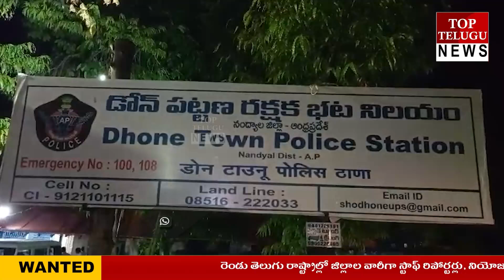కార్బన్ సెర్చ్ లో 130 సెల్ ఫోన్లు నగదు 1,48,500 స్వాధీనం